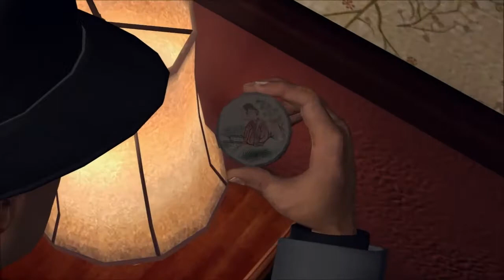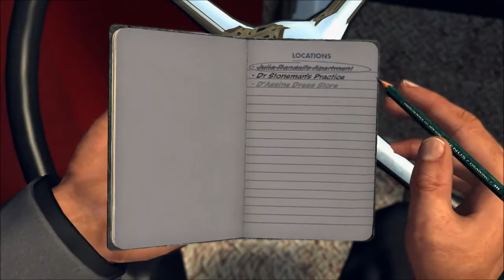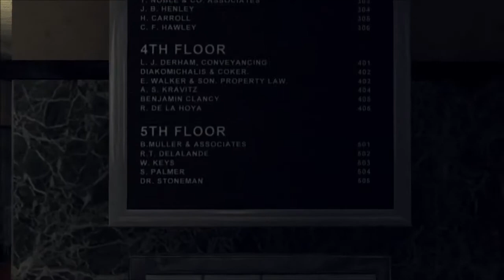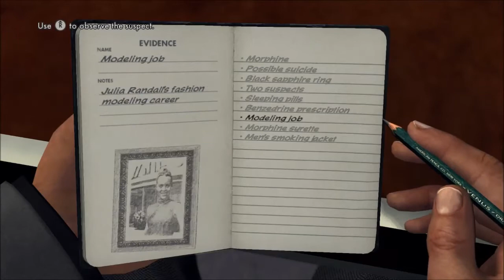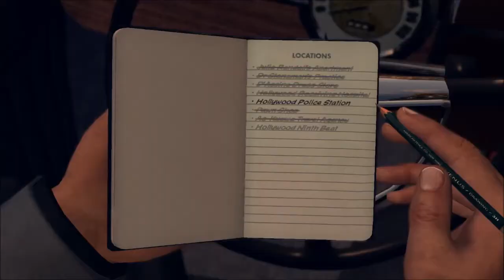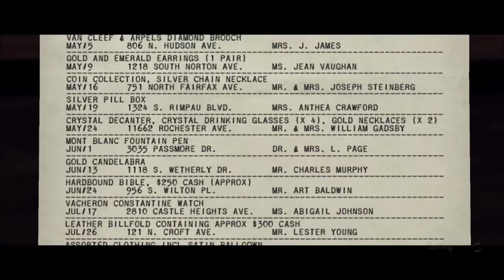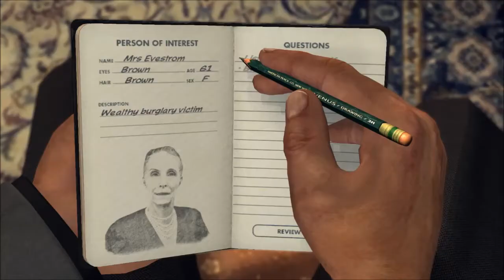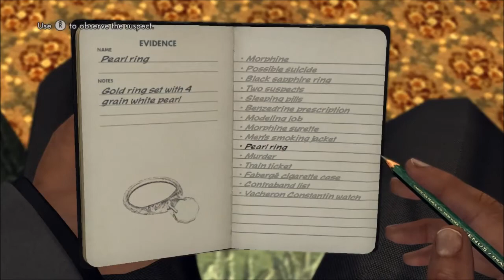The Naked City: LA Noire Playthrough Part 19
A beautiful woman is found dead in her apartment and it looks like suicide. But the coroner believes she was murdered. By why?